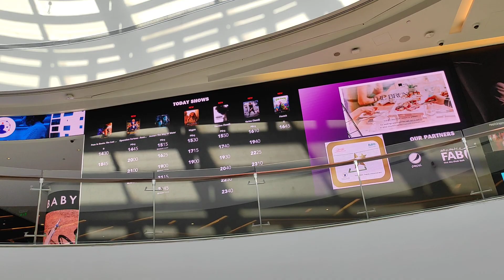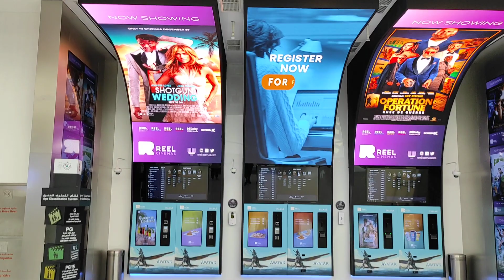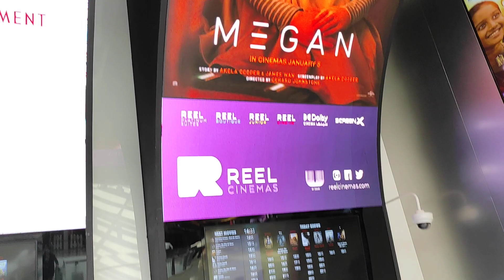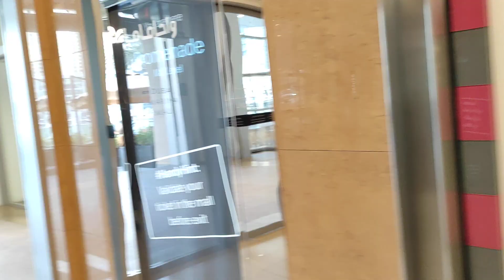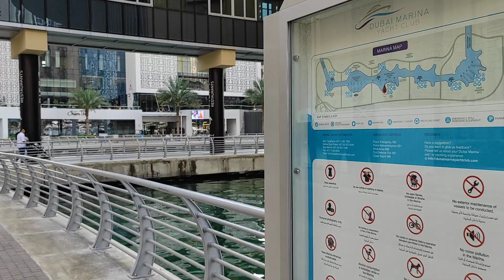Dubai Marina Mall - Promenada 11.01.23